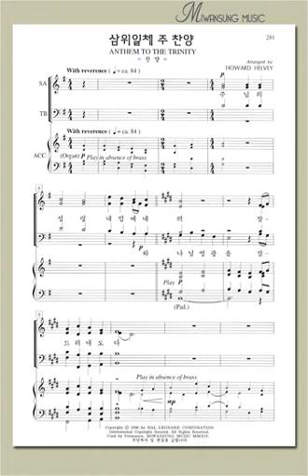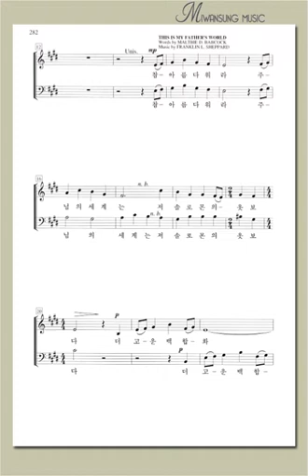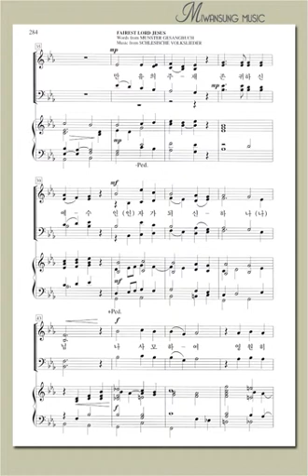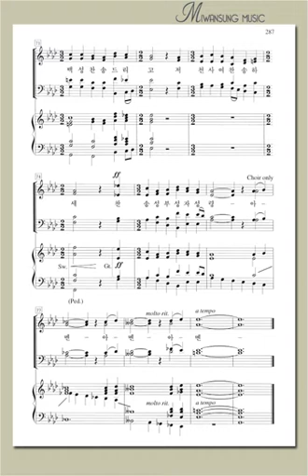하이라이트 23집 / 삼위일체 주 찬양 / 베이스파트